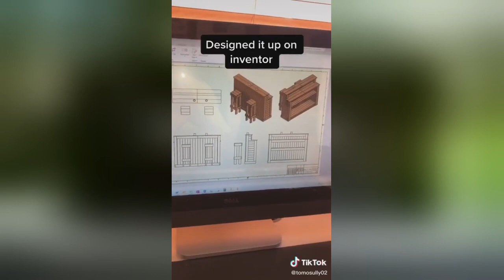woodworkers project videos forgot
woodworkers project videos forgot diy Teds Woodworking 16000 Programs for your wooden project. Look for a top Teds woodworking 16000 programs package that will be enough for the next idea.